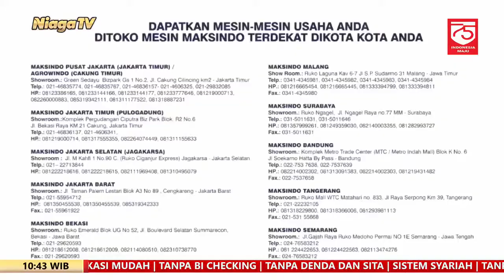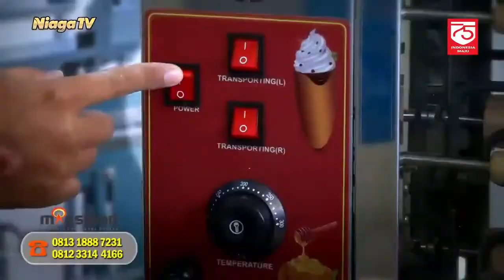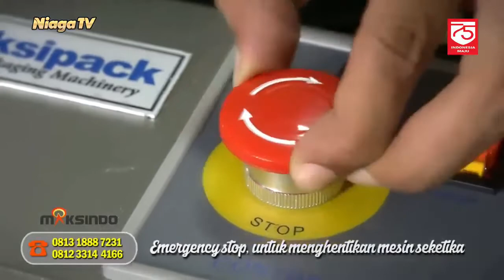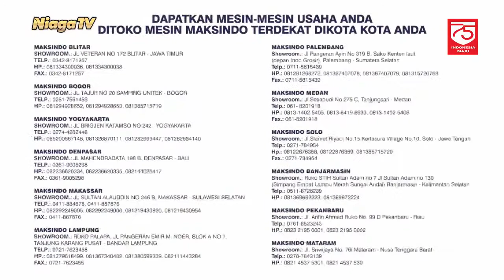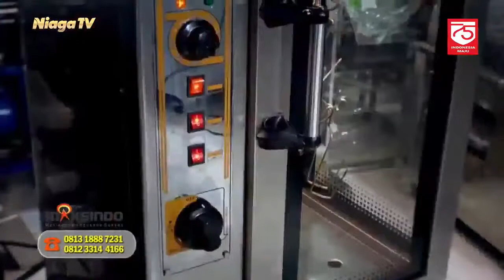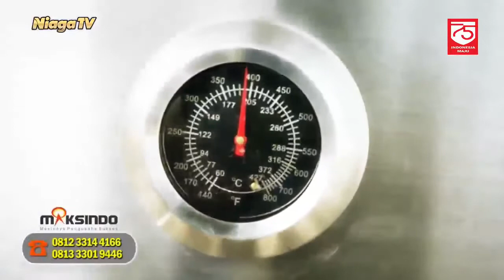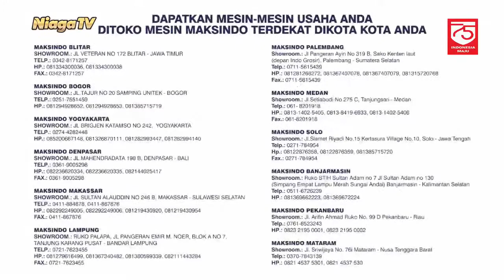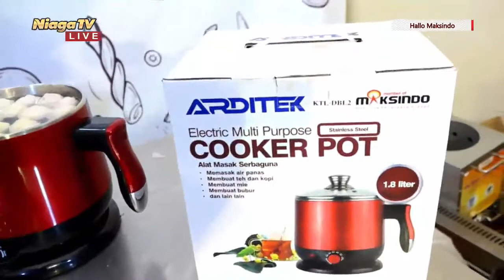Mesin Meatball Machine MKS-MX1 Maksindo | Hallo Maksindo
[Hallo Maksindo]

Produksi Aneka Olahan Daging &  Frozen Food ( Bakso, Nugget, Dimsum, Siomay Dll Secara Mudah Berkualitas &  Menguntungkan

Type Mesin : Mesin Meatball Machine MKS-MX1

Bersama : Anto

Langsung dari : Studio Niaga TV